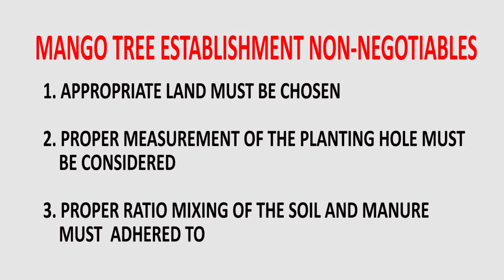Kenya-Makueni-MANGO TREE ESTABLISHING